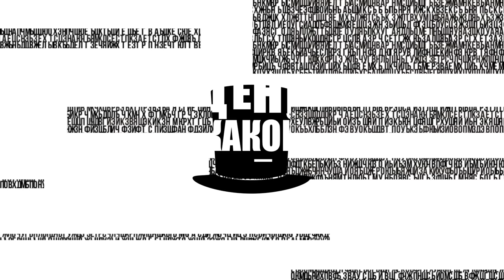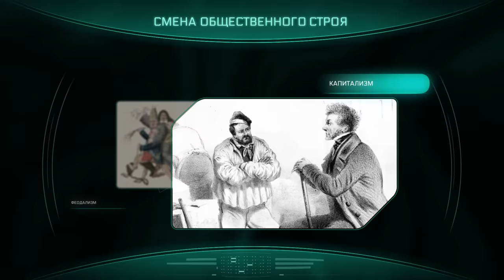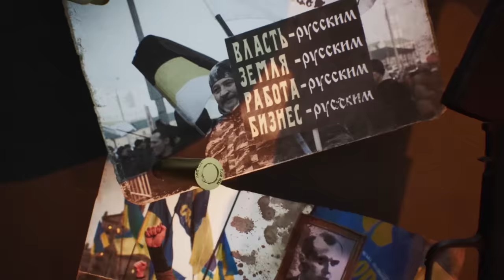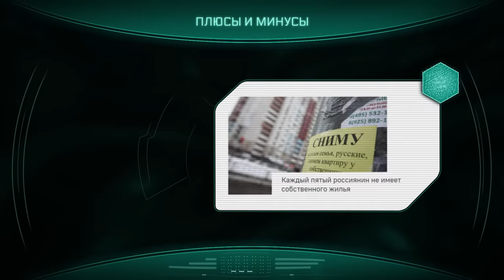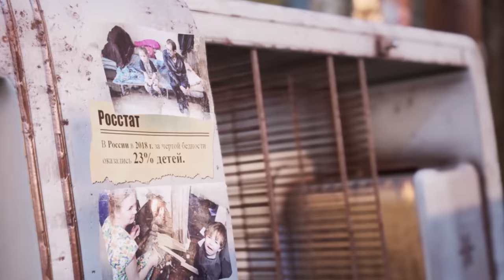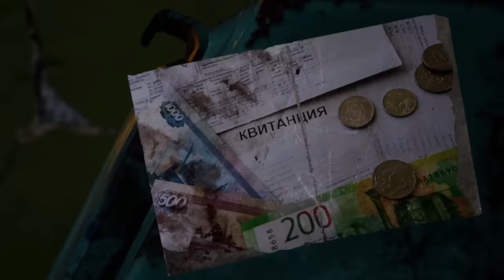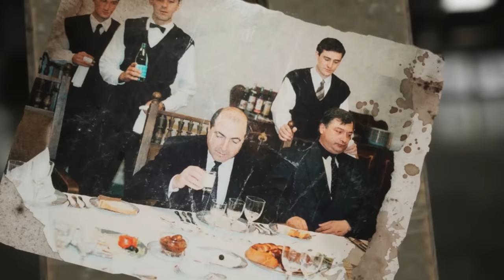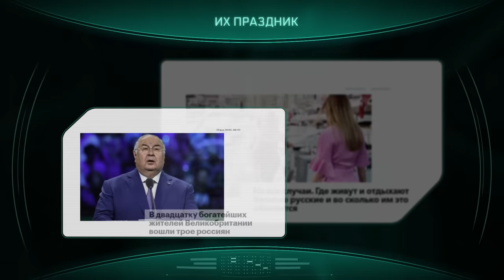День какой России? (Что мы празднуем 12 июня?)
ДЕНЬ КАКОЙ РОССИИ?
В календаре каждого государства есть особенный день, главный национальный праздник. Обычно он связан с какими-то славными страницами из прошлого страны. Это может быть освобождение от колониального гнёта или революция, которая привела к коренным
изменениям в жизни общества. В нашей стране 12 июня отмечается День России. Какая история стоит за этим праздником и какой у него смысл? Об этом с классовых позиций новый ролик студии "Думай сам/Думай сейчас".